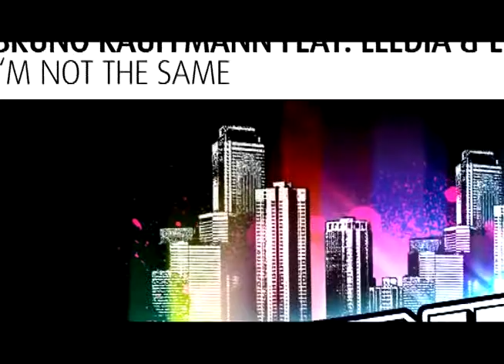Bruno Kauffmann - I'm Not the Same (Leo Arellano Remix)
Bruno Kauffmann is is a true music veteran. He started his career in 1981 at the famous radio station NRJ and in 2013 he still is rocking the business as a DJ and producer. For his latest release I'm Not The Same he teamed up with even two awesome vocalists: Beside the lovely Leedia the one and only LT Brown (Subliminal Soul, MN2S, Purple Music, Stealth) adds his magic voice to this top-notch hymnic progressive tune. On the remix duty is Leo Arellano who proves with this one that he is truly on fire.